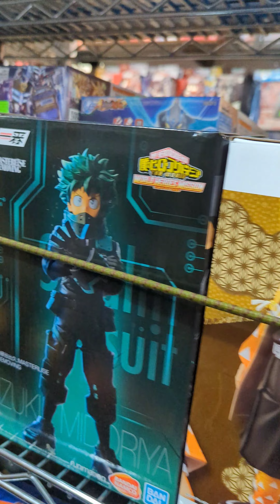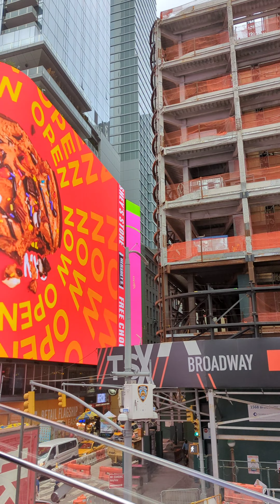Brooklyn Bridge, Manhattan Bridge, Chinatown, Little Italy, Times Square and Baarat in NY - I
0:00 - Brooklyn Bridge
1:30 - On the way to Chinatown
1:57 - Chinatown
2:44 - Cool anime store in Chinatown
4:04 - On the way to have lunch
4:18 - Ramen at Nishida Sho-ten
4:51 - Baarati in NY Street
6:20 - Times Square